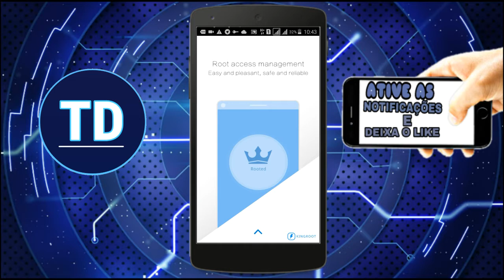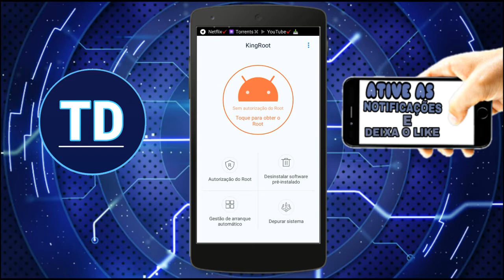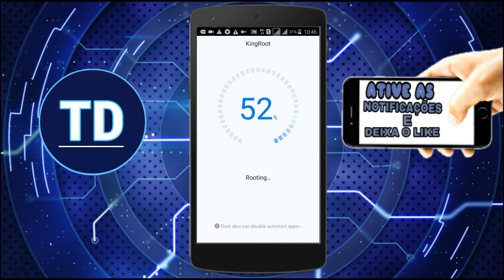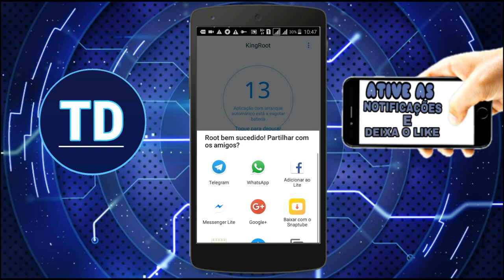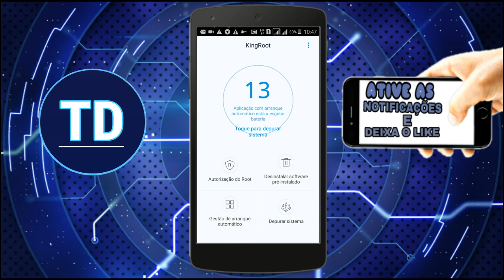COMO FAZER ROOT PARA GALAXY GRAN PRIME.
fazendo ROOT PARA GALAXY GRAN PRIME
TOP COMO FAZER ROOT PARA GALAXY GRAN PRIME

Vlw galera até a próxima fuii.